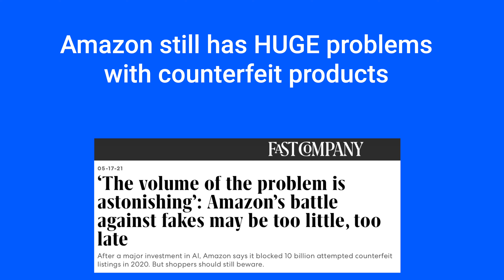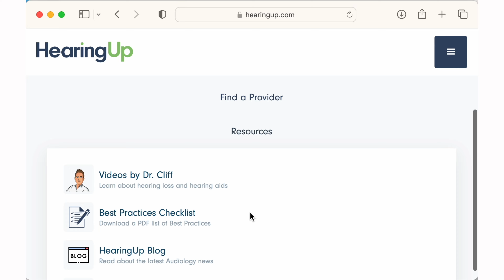Hearing Aids on Amazon in 2023?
Best Hearing Aids on Amazon 2023.  Dr. Cliff Olson, audiologist and founder of Applied Hearing Solutions in Phoenix, Arizona, talks about the dangers of buying hearing aids on Amazon, and the BEST way to buy legitimate hearing aids online.

Time Stamps:
00:00 Introduction
00:23 OTC Hearing Aids and Amazon
02:14 Buying Prescription Hearing Aids Online
03:36 Buying OTC Hearing Aids Online
04:35 Final Thoughts